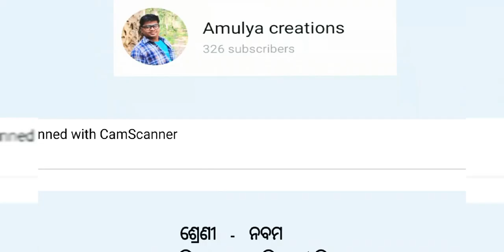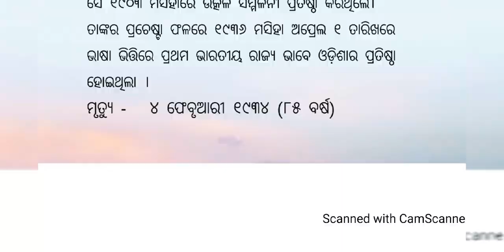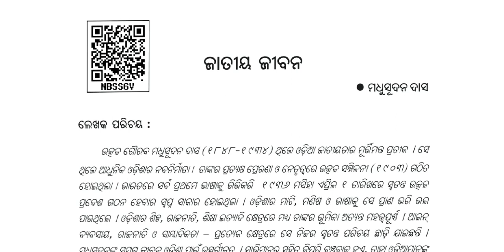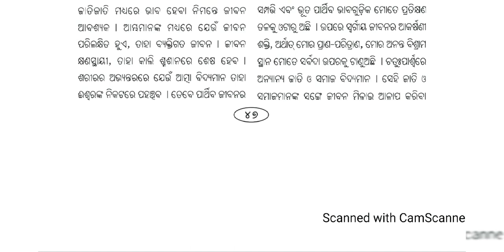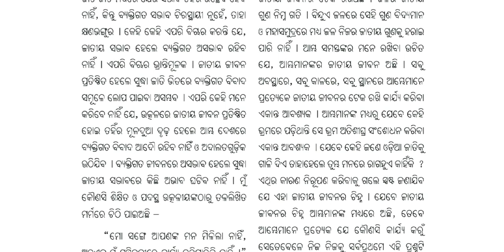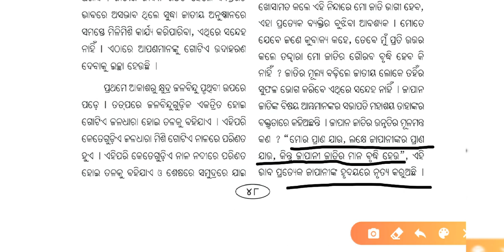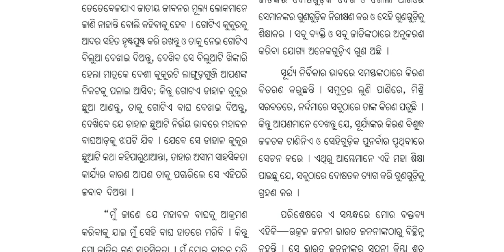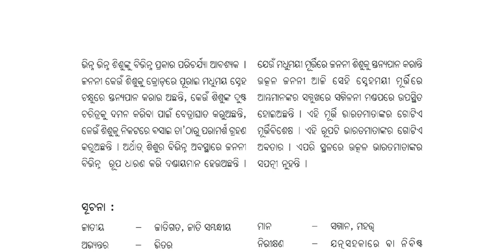ଜାତୀୟ ଜୀବନ (Jatiya Jibana)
ନବମ ଶ୍ରେଣୀ ଓଡ଼ିଆ ସାହିତ୍ୟ ପୁସ୍ତକର ପ୍ରଥମ ଗଦ୍ୟ। First prose of Class - IX Odia Book.